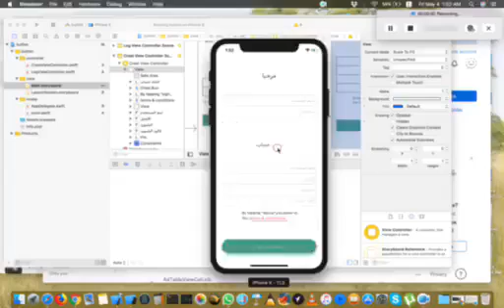LogInUI Swift 4